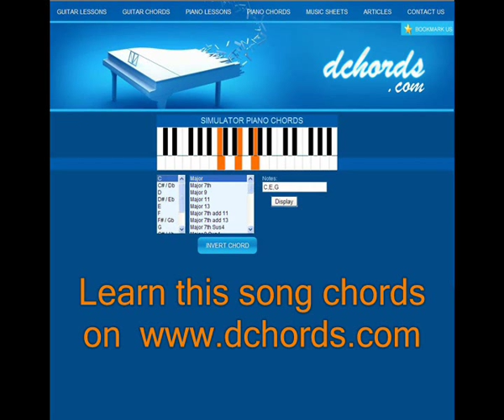Secrets - One Republic - Piano Tutorial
How to play lesson